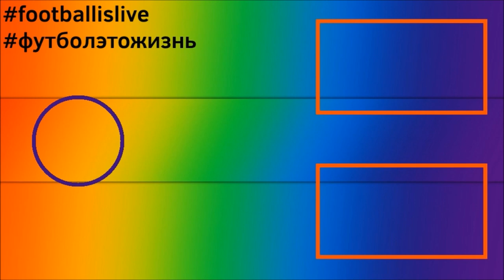КАРЬЕРА ЗА ИГРОКА l FIFA 22 l РЕАЛ МАДРИД ИЛИ ПСЖ... #18